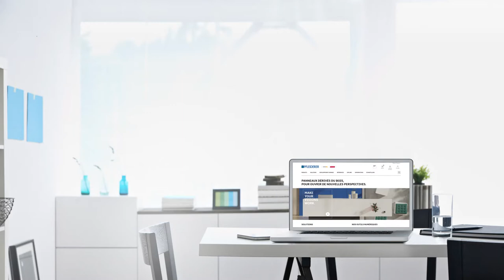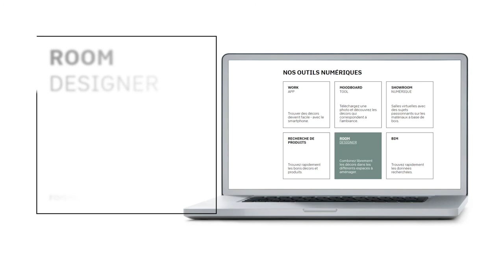Pfleiderer Design Collection 2021-2024_RoomDesigner_FR